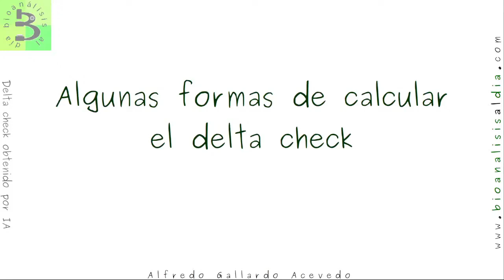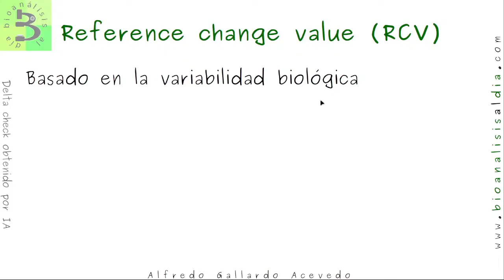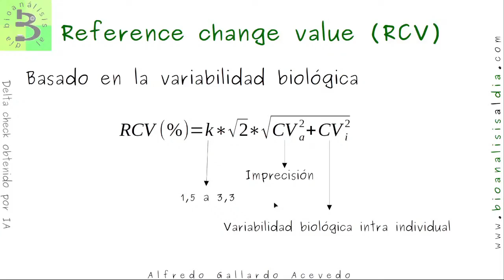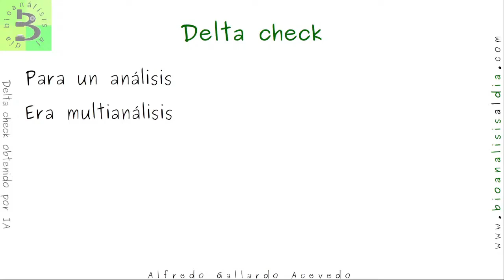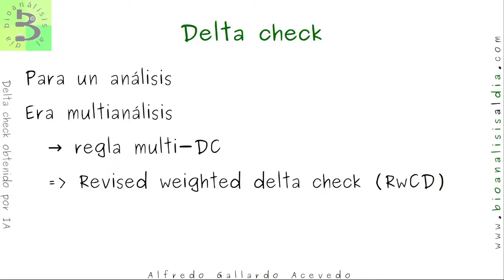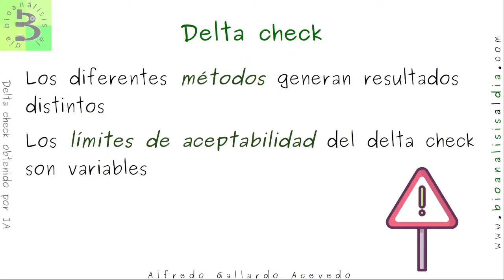🔺Obtención del delta check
Revisemos las principales fórmulas para obtener el delta check y sus implicaciones.

Parte de nuestro in vivo:
🏷Detección de muestras mezcladas mediante un delta check obtenido por inteligencia artificial🧠

Los in vivo son una actividad a la que te invito el último jueves de cada mes en la tarde.

Mejora tus habilidades en la realización y coloración de frotis, con éste micro curso, sin costo para ti

Pero si lo que necesitas es mejorar tu técnica de validación de la hematología completa, el curso

Saludos
Alfredo